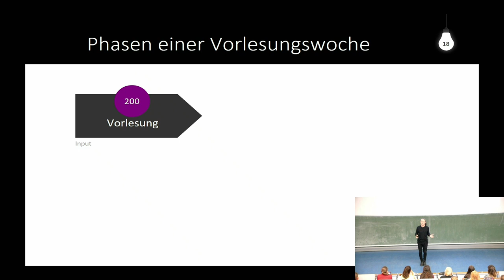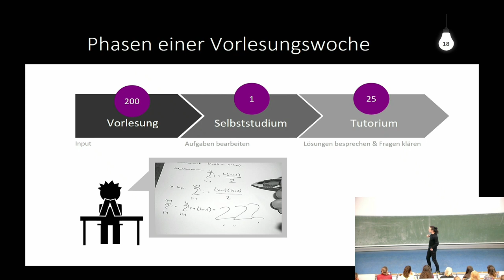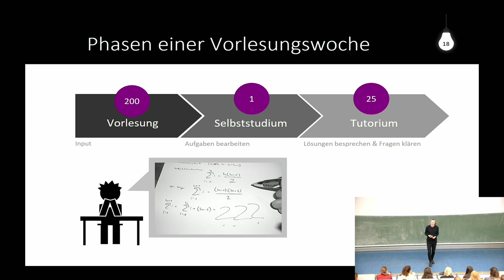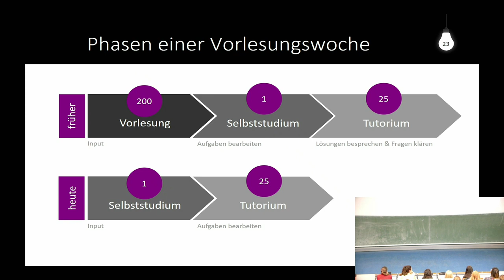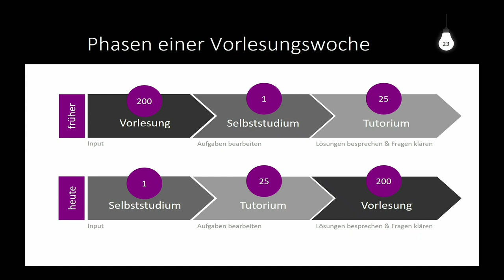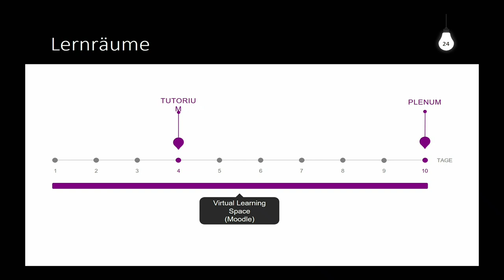Einführung in den Flipped Classroom - Christian Spannagel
🧑‍🏫Heutiges Thema: Einführung in den Flipped Classroom
🎬Regelmäßige Livestreams, auch direkt aus dem Hörsaal!